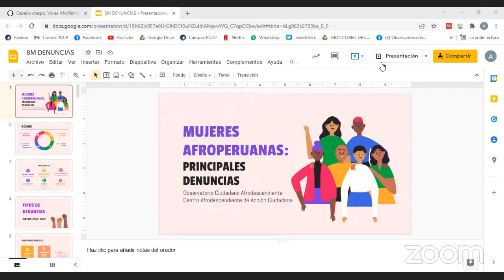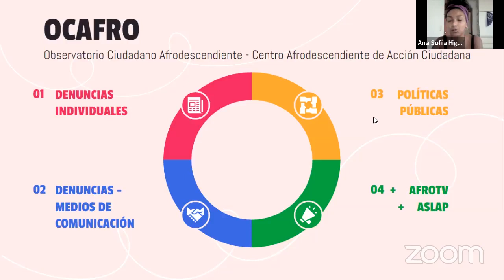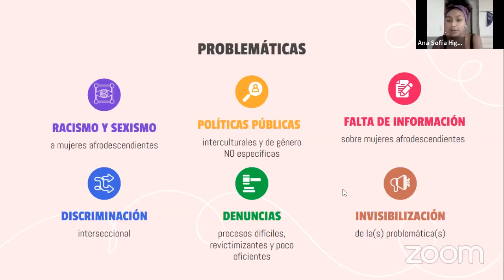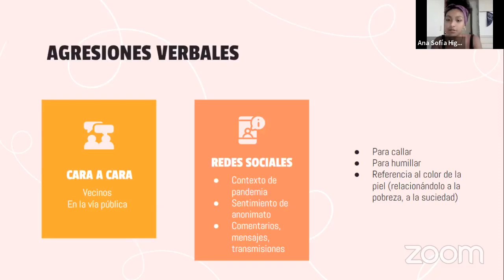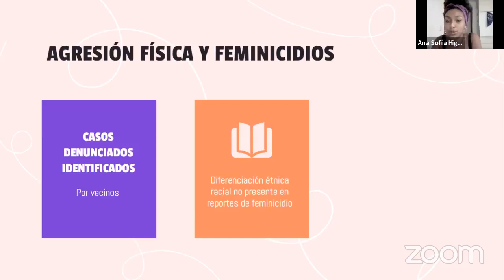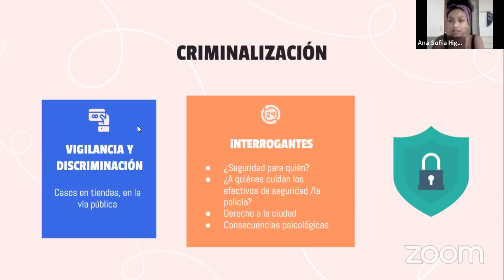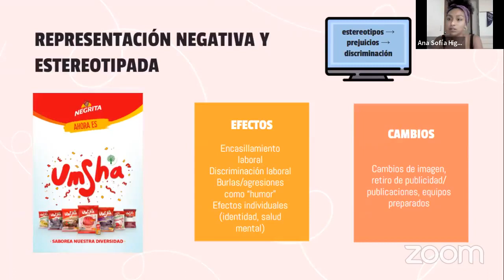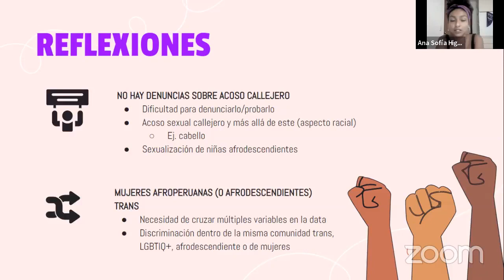Conversatorio: Por nuestra memoria: Aportes de las mujeres afroperuanas en el Bicentenario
La Red Peruana de Jóvenes Afrodescendientes – Ashanti Perú organizó un panel y conversatorio con motivo de la conmemoración del Día Internacional de la Mujer. Este se llevó a cabo a través de una transmisión por Facebook Live a las 18:00 horas el día 18 de marzo 💜.

▶ En esta reunión se compartieron los aportes de mujeres afroperuanas en los distintos ámbitos, asimismo se tuvo una discusión con las expertas respecto a las demandas y necesidades actuales de las mujeres afroperuanas, así mismo se diálogo sobre los aportes académicos, culturales y sociopolíticos, finalmente una sesión de poesía escritos por mujeres afrodescendientes.